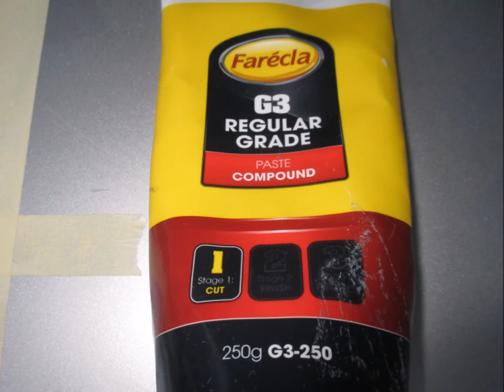Removing overspray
A quick test of removing overspray from the hood of a BMW 320d with Farecla.